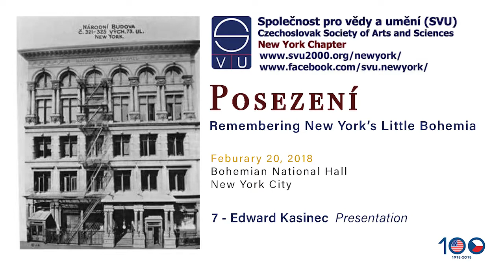Posezeni 7 - EDWARD KASINEC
An informal POSEZENÍ, a chat around a table with wine or beer and memories of the old timers who live(d) in the neighborhood of the Bohemian National Hall (BNH) on Upper Eastside of Manhattan.